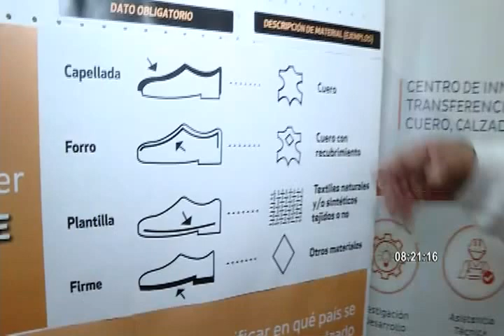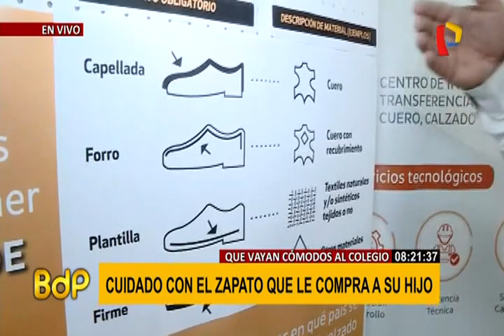De vuelta al colegio: ¿cómo elegir el mejor calzado para los niños?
A pocas semanas de que inicien las clases en los colegios, los padres ya tienen algunos problemas para elegir el correcto uniforme para sus hijos.

Los zapatos son una pieza fundamental para el normal desenvolvimiento de los niños durante su estancia en la escuela, por eso un experto comenta la importancia de escoger correctamente estas piezas.

Sergio Rodríguez, director ejecutivo del Instituto Tecnológico de la Producción, explicó qué tipos de zapatos se recomienda comprar a los menores. Dijo que la suela debe ser lo suficientemente flexible y evitarse suelas rígidas, pues pueden generar una deformación muscular en el pie del niño y fatiga al caminar.

Además, la suela debe ser lo suficientemente gruesa para evitar que se inserten objetos que puedan hacerle daño. La plantilla también debe ser amortiguada, pues de no ser así se impide que los niños se desenvuelvan libremente al caminar.

Otra característica que deben tener los zapatos escolares es que las suelas tengan antideslizantes que eviten que los niños se resbalen, y este debe tener un tramado regular.

Rodríguez también explicó que es obligatorio que los calzados cuenten con un etiquetado, determinado por un reglamento técnico del Ministerio de Producción, que identifica los materiales, fabricación, RUC de la empresa que lo vende, entre otros.

Resaltó que si el zapato no lleva este tipo de etiquetado es un signo que el zapato no cumple con las normas y reglamentos y es, probablemente, de mala calidad.

¿CÓMO AFECTA A UN NIÑO USAR UN ZAPATO ‘NO ADECUADO’ ?

De acuerdo a Rodríguez, lo primero que sentirá el niño con un zapato inadecuado es fatiga y molestia y no podrá desenvolverse adecuadamente. A largo plazo, se puede generar deformaciones en los huesos, problemas musculares, entre otros. “Realmente es importantísimo elegir un correcto calzado”, destacó.